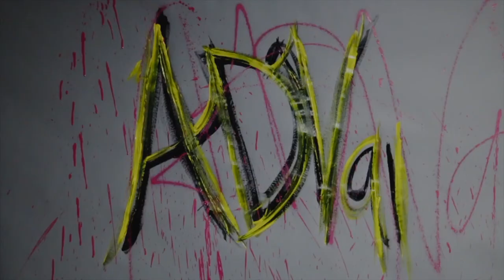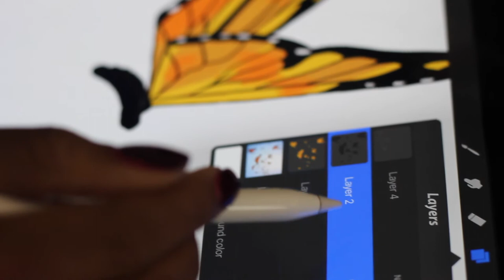ADV91: USING GOD'S GIFT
More insight on who I am